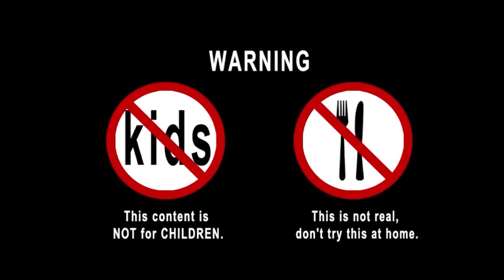Kluna Tik dinner with a human butt | Mukbang eating asmr